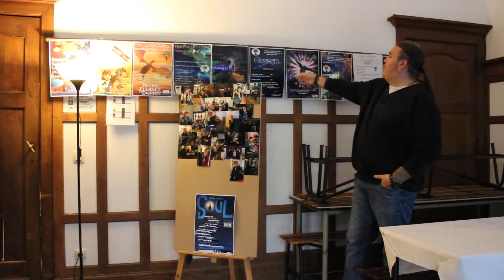Ciné club du Vendredi - projection d'octobre - Soul